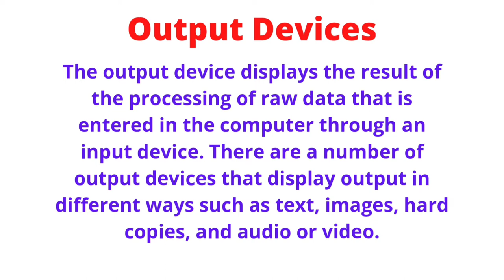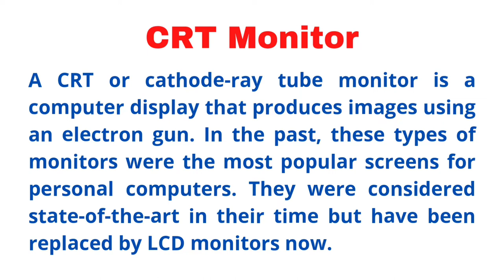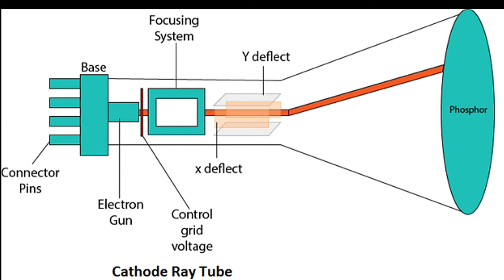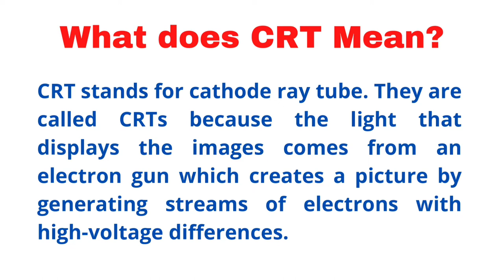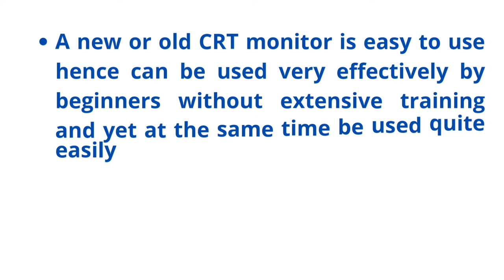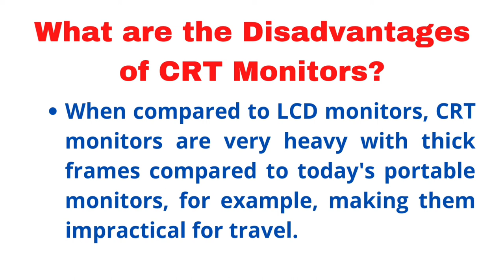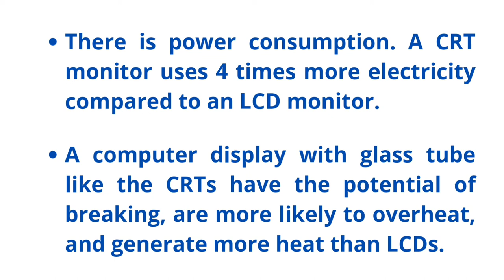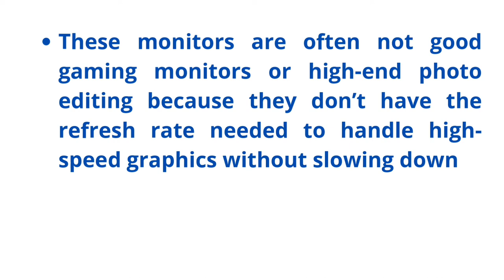What is CRT(Cathode Rays Tube) Monitor? | History | Advantages & Disadvantages | Hindi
So, aaj ki is video mein hum janenge ki "CRT Monitor"  Kya hota hain?
Is video me humne poori information easy language mein di hain.